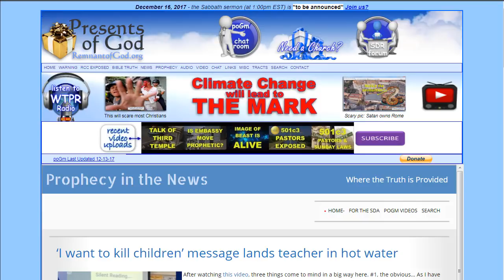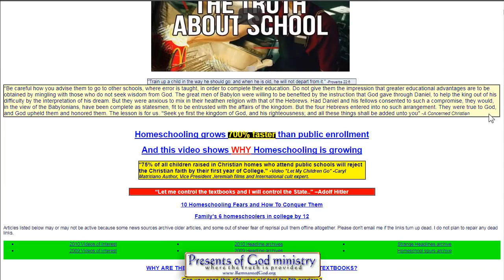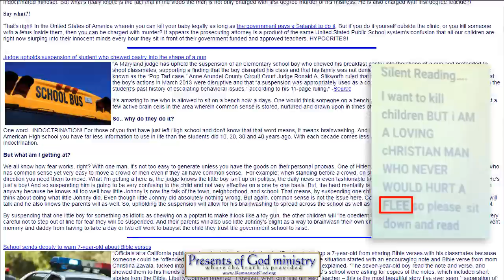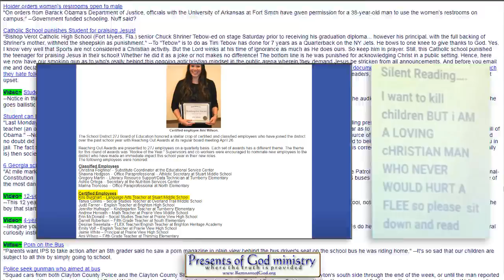'Christian' Teacher wants to Kill Students!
Please pray for this teacher who has obviously been vexed by his students to the breaking point. (No Jesus - No Peace : Know Jesus Know Peace) But at the same time keep those children in prayer. The American school system is designed to destroy the children's faith, minds and even bodies as we have seen far too often!

All links to the videos and articles mentioned in video are in today's poGm blog entry